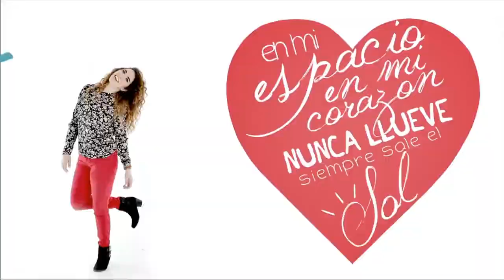Marcos Witt Perfiles Creativos con Montreal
Esta vez en Perfiles Creativos me acompaña el grupo Montreal, nos hablan de su infancia y la historia de sus diferentes nombres. Una familia ejemplar .

Marcos Witt ahora con Esperanza de Vida en Perfiles creativos. Escucharemos un poco de la historia del evangelio en Europa y como se forma la iglesia .